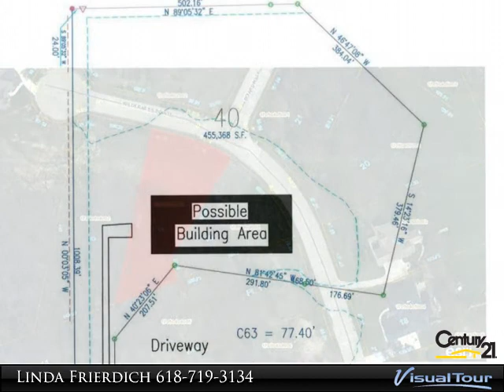Homes for Sale - Tall Timbers Subdivision, Smithton, IL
Tall Timbers Subdivision
Smithton, IL 62285
$38,000

Bring Your Own Approved Builder in the prestigious Tall Timers Gated Community in Smithton. Several choices Lot choices ranging from lake front, wooded, or walk-out home sites. Restrictive covenants include a minimum 2,150 square feet living area with 60% brick, stone, or stucco exterior and attached side entry garages. There is a common ground area and lake access for all homeowners enjoyment. City utilities, Smithton Elementary Schools and Freeburg High School. Come build your luxurious custom home today on these gorgeous lots!

Presented By:
Linda Frierdich, CENTURY 21 Advantage Real Estate, Inc.